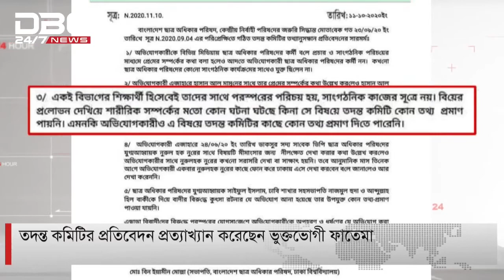তদন্ত কমিটির প্রতিবেদন প্রত্যাখ্যান করেছেন ভুক্তভোগী ফাতেমা